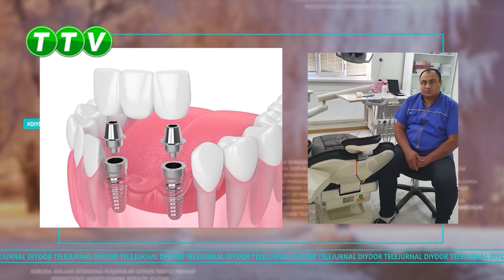DIYDOR TELEJURNALI (01.10.2022)